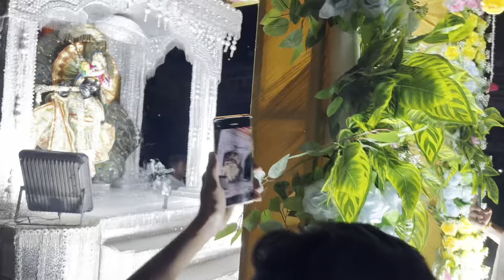माँ दुर्गा की भव्य सवारी 2024 ❤️🙏|| Sikandrabad , Bulandshahr Uttar Pradesh || kali maa ki jhaki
Hello 🔥

माँ दुर्गा की भव्य सवारी 2024

माँ दुर्गा की भव्य सवारी 2023

माँ दुर्गा की भव्य सवारी 2022

माँ दुर्गा की भव्य सवारी 2021

माँ दुर्गा की भव्य सवारी 2020

माँ दुर्गा की भव्य सवारी 2019

माँ दुर्गा की भव्य सवारी 2018

माँ दुर्गा की भव्य सवारी 2024 ❤️🙏|| Sikandrabad , Bulandshahr Uttar Pradesh